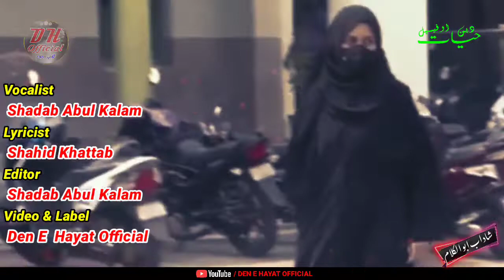Muslim Hijab Row Karnataka | Ay Dushman e Deen | Hijabi Student | Hijab Nazam 🎤 Shadab Abul Kalam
Topics :-
Karnataka Hijab Protest Par Nazam
Hijab Protest Par New Nazam
Allahu Akbar Hijabi Student
New Nazam Hijab Protest
Hijab Protest Nazam
Hijab Row Karnataka
Karnataka Muslim Girls Nazam
Hijab Protest Nazam
Hijab Banned Karnataka
Hijab Karnataka Protest
Karnataka Hijab controversy
Doston Aaj ke is Video me aap "SHADAB ABUL KALAM" ki Aawaz Me Karnataka Hijab Pabandi Par Shandar Nazam Samat Farmayenge
🎤 Vocalist :- Shadab Abul Kalam
🎶 Topic :- Le Ham Bhi Hain Saf Aara
✍️ Lyricist :- Shahid Khattab
🔭 Editor :- Shadab Abul Kalam
🎥 Video & Label :- Den E Hayat Official
ABOUT CHANNEL :

DEN E HAYAT OFFICIAL is Islamic YouTube Channel OWNER by Shadab Abul Kalam LIVING in Balrampur Uttar Pradesh

Follow by :-
Blockbuster Video